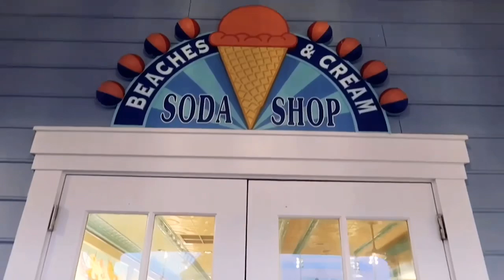Welcome to my Disney vlog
Come along with me as I do all things Disney and a lot more to come so please hit that subscribe button and follow along with me and my wife Casey